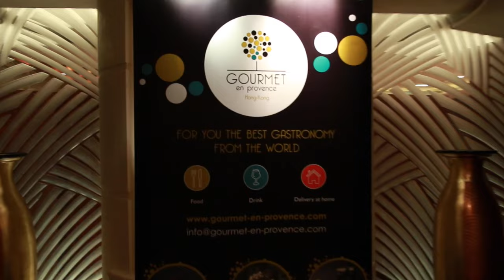Gourmet en Provence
French Gourmet, Caviar, Truffle, Wine, etc.